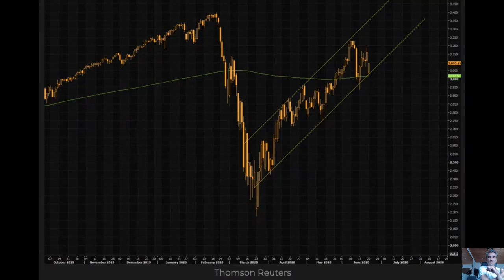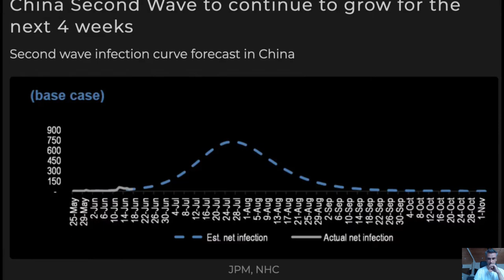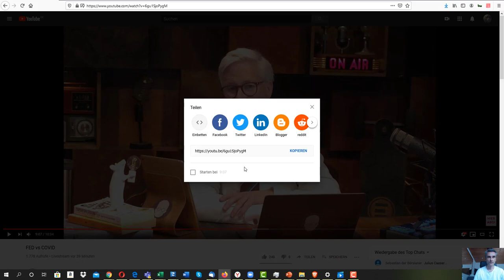KI-Plattform: CEASAR die künstliche Intelligenz von...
KI-Plattform «CAESAR» ist in der Lage 3000 Indikatoren in die Anlageentscheide einfliessen zu lassen...